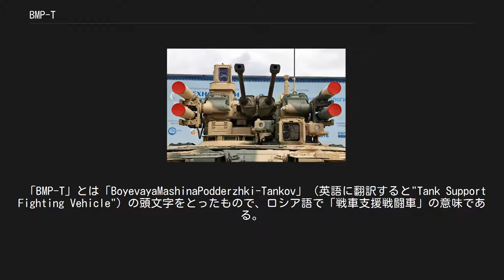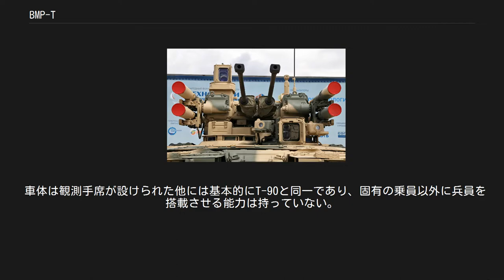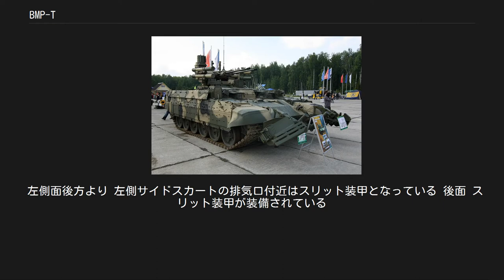BMP-T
BMP-T テルミナートル（ロシア語: БМПТ（БоеваяМашинаПоддержкиТанков） «Терминатор»）は、ロシアの装甲戦闘車両である。
 「BMP-T」とは「BoyevayaMashinaPodderzhki-Tankov」（英語に翻訳すると"Tank Support Fighting Vehicle"）の頭文字をとったもので、ロシア語で「戦車支援戦闘車」の意味である。
 BMP-Tは、第一次チェチェン紛争の戦訓から、戦車に随伴して敵歩兵による対戦車攻撃から戦車を援護するための車両として開発され、旧式化に伴って予備兵器とされたT-72の車体を流用して砲塔を換装し、幾つかの装備を追加したものである。
 機関砲および機銃による制圧射撃のほか、自動擲弾発射機を用いた近接制圧によって敵歩兵を掃討し、堅固な建造物や掩蔽陣地に立て篭もる敵に対しては誘導ミサイルによる長距離からの正確な攻撃を可能としている。
なお、車体内に歩兵を収容する能力はなく、「装甲兵員輸送車」もしくは「歩兵戦闘車」としての運用は不可能である。
 ロシア連邦軍では機甲部隊にT-90と混成して装備する主力戦闘車両の一つとして、2005年から配備を開始した。
 当初、ロシアも批准している「ヨーロッパ通常戦力条約」により、BMP-Tの予定数調達は不可能とされたが、ロシア国防省は「BMP-Tは戦車でも兵員輸送車でもなく、条約締結の時点で存在しなかった新カテゴリの兵器なので、同条約には規定されず、報告の義務も保有数の制限も無い」として予定通りの数を装備することを公言していた。
しかし、ロシア連邦軍の機甲装備に対する方針の変化と予算面の問題から、2010年をもって調達は終了した。
 その後、砲塔や車体の設計に改正を加えた同コンセプトの後継車両が開発されており、兵器操作の自動化をさらに進め、乗員が5名から3名に削減され、車体重量を47tから44tに軽量化された"BMPT-72 Terminator 2"の名称で発表されている。
さらに、アルマータの車体を利用した"Terminator 3"を開発中である。
 BMP-Tは、戦車2両に対して本車1両の単位で運用され、主に市街戦において戦車を援護する。
5名の乗員には充実した周辺視察装置が与えられており、従来の装甲戦闘車両の弱点である「死角からの歩兵による近接対戦車攻撃」に対応する能力に優れている。
夜間暗視能力のある視察装置によって、昼夜の区別なく周辺警戒が可能である。
 本来は、戦車を援護して対戦車攻撃に対して迅速に反撃するための車両であったが、搭載兵装の取れる射角の広さから歩兵支援車両として、市街戦における対人掃討戦闘に活用され、第二次チェチェン紛争においては対ゲリラ戦闘車両として重用された。
 BMP-Tは、T-72の車体をT-90に準じて改装したものに完全新設計の砲塔を組み合わせた車両で、砲塔は兵装と視察/照準装置のみが車体上に配置されており、砲塔内に搭乗する乗員2名はターレットリング下の車体内部分に搭乗している。
乗員は砲塔内右側に車長、左側に砲手、車体前部中央に操縦士が位置し、他に車体前部左右、操縦士の両脇に各1名の観測手兼射手が搭乗しており、周囲の視察と車体に装備された兵装の操作を行う。
いずれの乗員に対しても周辺視察能力を高めるために多数の外部視察装置が備えられており、各乗員席には最低1基の夜間暗視装置能力を持つ視察装備が備えられている。
 ロシアの開発した戦闘車両としては異例の高度な火器管制装置を備えており、高い行進間射撃能力を持つ。
兵器ショーや公開演習でのデモンストレーション走行では、砲塔を一定の方向に向けたまま360度の超信地旋回を行うという高度な機動を実証している。
 砲塔正面より 砲塔中央部にはオーバーヘッド式に2A42 30mm機関砲を連装式に装備し、機関砲収納部の上部には1基のPKT 7.62mm機関銃が副武装として装備される。
砲塔側面左右にそれぞれ1基の9M120 アターカ（ロシア語：Атака、攻撃の意）対戦車ミサイルの連装発射機が装備されており、いずれの兵装も大きな俯仰角を取ることができる。
9M120アターカ対戦車ミサイルは、HEAT弾頭型（9M120-1）の他にサーモバリック弾頭型（9M-133F-1）も使用可能で、本車の場合は対戦車戦闘用としてよりは対人戦闘を主体とした運用を念頭において装備されている。
 車体中央部の左右に配置された装甲箱内には...